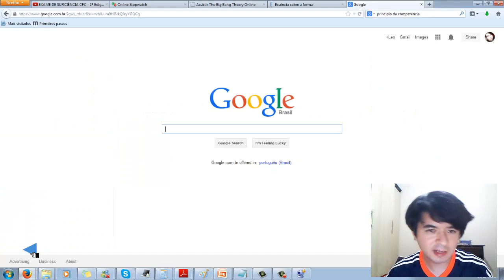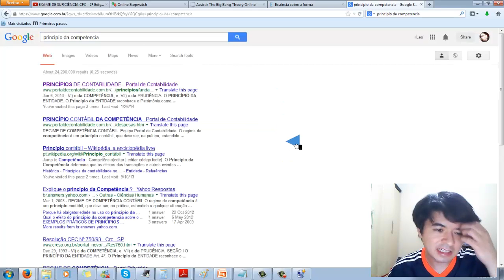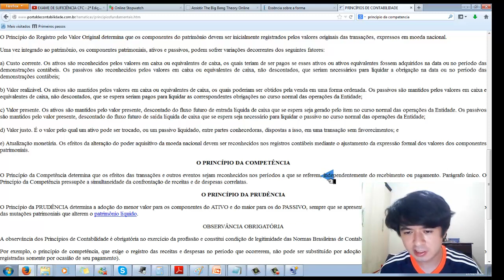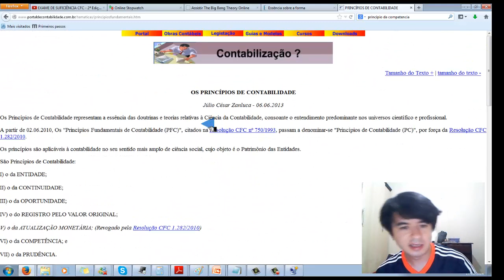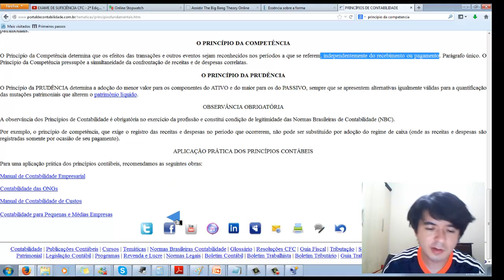EXAME DE SUFICIÊNCIA CFC - 2ª Edição 2012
8. Uma sociedade empresária apresentou as informações abaixo do mês de agosto
de 2012.
Receitas realizadas e não recebidas R$150.000,00
Despesas pagas antecipadamente e não incorridas R$110.000,00
Receitas realizadas e recebidas R$220.000,00
Despesas incorridas e não pagas R$90.000,00
Receitas recebidas antecipadamente e não realizadas R$130.000,00
Despesas incorridas e pagas R$85.000,00
Utilizando o Princípio da Competência, o valor do resultado do período é
um lucro de:
a) R$155.000,00.
b) R$195.000,00.
c) R$315.000,00.
d) R$325.000,00.

GABARITO B